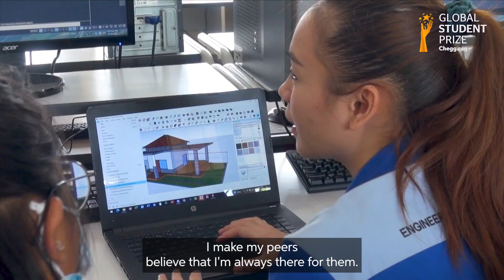Alesyah Asa | Top 10 Finalist of the Chegg.org Global Student Prize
🇲🇾 Congratulations to Alesyah Asa, named as a Top 10 finalist of the Chegg.org GlobalStudentPrize 2022!

Alesyah is passionate about promoting innovation, STEM education and inclusivity.

Discover her inspiring story! ✨